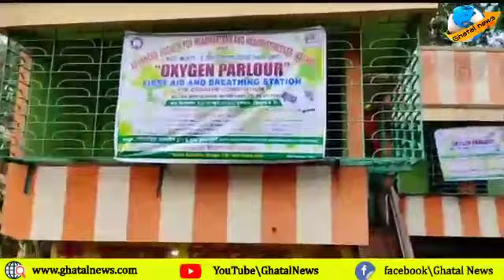দাসপুরে অক্সিজেন পার্লারের উদ্বোধন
করোণা রোগী এবং তাদের পরিবার পরিজনদের সহায়তা করার জন্য এগিয়ে এসেছে বহু সরকারি এবং বেসরকারি প্রতিষ্ঠান।
এভাবেই সাহায্যের হাত বাড়িয়ে দিল অ্যাডভান্সড সোসাইটি ফর হেড মাস্টার্স এন্ড হেড মিস্ট্রেস এবং মুক্তি নামে একটি সংস্থা। সহায়তায় আছে পাঁচবেড়িয়া সানরাইজ ক্লাব।
       ২ জুন বুধবার ওই সংস্থাগুলির যৌথ উদ্যোগে অক্সিজেন পার্লারের উদ্বোধন হলো পাঁচবেড়িয়াতে। উদ্বোধন করেন প্রাক্তন সহ মুখ্য স্বাস্থ্য অধিকর্তা, ঘাটাল মহকুমা এবং প্রাক্তন অধীক্ষক তমলুক জেলা হাসপাতাল, ডাক্তার রবীন্দ্রনাথ মাইতি। এছাড়াও ছিলেন দাসপুর বিধানসভার বিধায়ক মমতা ভূঁইয়া, দাসপুর ১ পঞ্চায়েত সমিতির সভাপতি সুনিল ভৌমিক সহ অন্যান্য বিশিষ্ট ব্যক্তিবর্গ।
গোমোকপতা গুণধর উচ্চ বিদ্যালয়ের  প্রধান শিক্ষক এবং ওই প্রধান শিক্ষক সংগঠনের  সহ-সভাপতি সুব্রতকুমার বুরাই এবং ডাক্তার নির্মল পালোধী এবং ডাক্তার দীঘল পালোধি জানালেন, অক্সিজেন পার্লারের প্রধান উদ্দেশ্য গ্রামীণ এলাকায় প্রত্যন্ত প্রান্তে যাতে কোন করণা রোগী অক্সিজেনের অভাবে প্রাণসংশয় না হয়। শুধু অক্সিজেন নয় করোনা রোগীদের বিনা পয়সায় ওষুধ দেওয়া হবে। যাদের রক্তে অক্সিজেন স্যাচুরেশন কমে যাবে সেই সব রোগীদের স্থিতিশীল করাও অক্সিজেন পার্লার খোলার অন্যতম উদ্দেশ্য।
      আপনারা শুনুন কর্মকর্তারা কি বললেন,,,